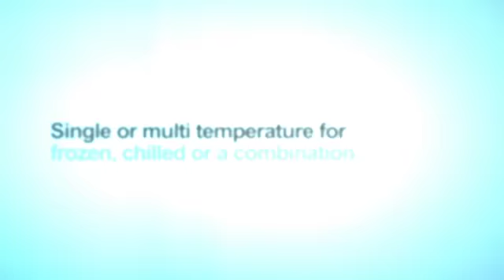Urban Trailer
Specifically designed trailer for urban deliveries available in shorter lengths from 8.6m to 10.4m